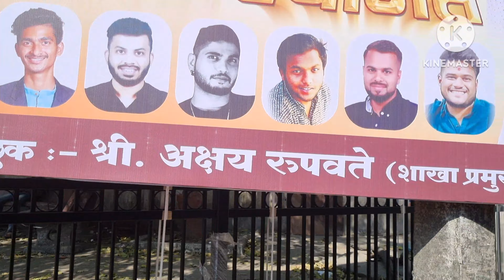[4K] Drive Govandi To Cheeta Camp Trombay || Mumbai 4K Video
4k Drive
Mumbai Driving
Mankhurd
Shivaji Nagar Highway
Ghatkopar Mankhurd Link Road
Shivaji Nagar Mankhurd Highway
Mankhurd Station
Mankhurd Mandala
Barc trombay mumbai
Trombay koliwada
Cheeta Camp News
Cheeta Camp live match
Trombay live match
Shivaji Nagar Govandi
Indian streets walk 4k
Cheeta camp live match today
Anushakti nagar barc
Anushakti nagar mumbai
pewdiepie
ASMR
markplier
Chheda nagar flyover